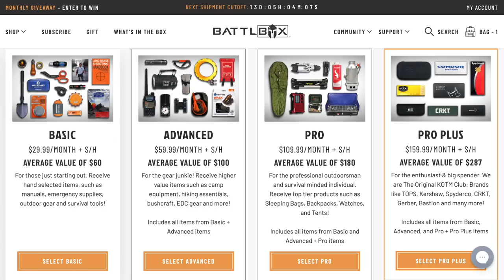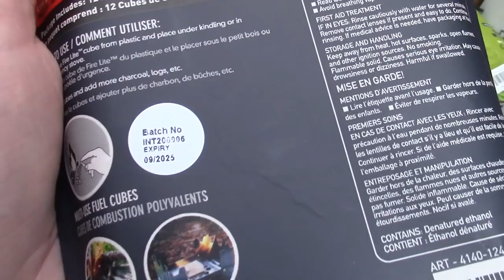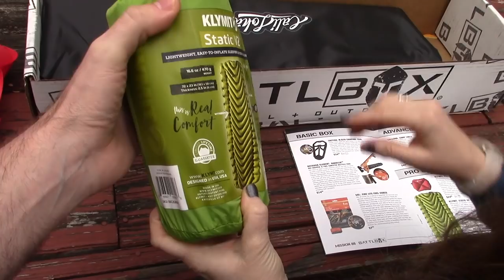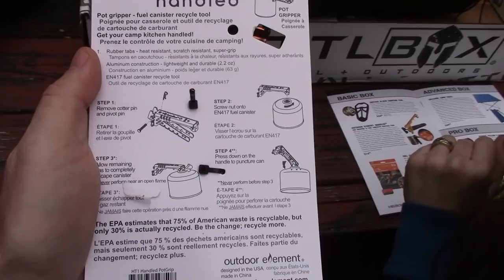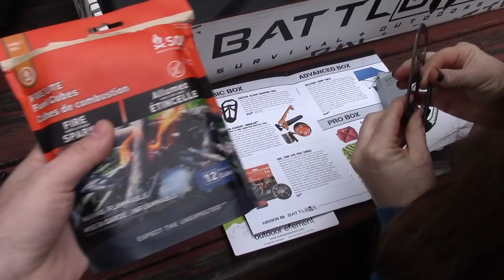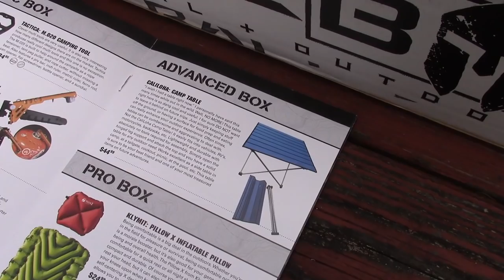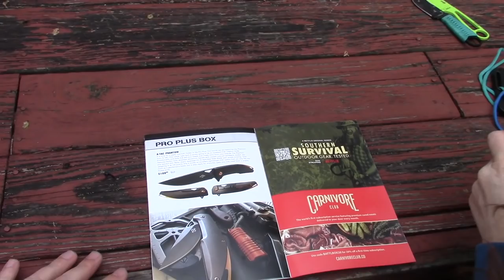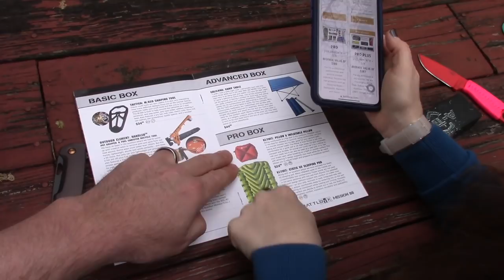UNBOXING Battlbox 86 Pro Plus - Includes Knife Of The Month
Join us while we unbox the Battlbox 86 Pro Plus kit, inside with all the gear and EDC goodies is a knife of the month!